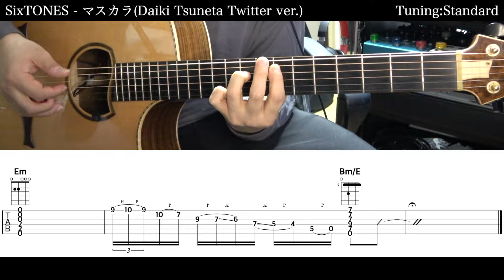【アコギTAB譜】SixTONES / マスカラ(Daiki Tsuneta Twitter ver) 【ギターだけで弾いてみた】SG tab 鈴木悠介 SMP